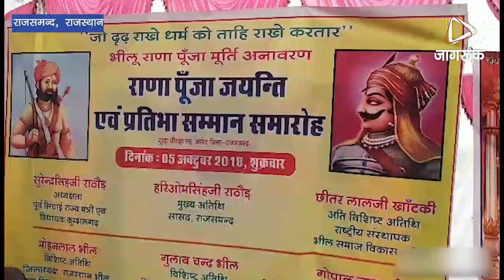JAGRUK TV:राजसमन्द: राणा पुंजा जयंती के उपलक्ष्य में भील समाज की रैली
राजसमन्द जिले के मुरडा चौराहे पर आज राणा पुंजा जयंती के उपलक्ष्य पर भील समाज द्वारा  भव्य  विशाल रैली निकाली गई रैली में भील समाज के सेकड़ो लोग जयकारे लगाते हुए चल रहे थे जयकारे से गल्ली मोहल्ले गूंज उठे रैली गाजे बाजे के साथ गांव में निकाली जहा ग्रामीणों ने पुष्प वर्षा की बाद में रैली चौराहे पुंजा सथल  पर  पहुची जहा समापन हुई  दोपहर बाद पुंजा की जयंती कार्यक्रम में कुम्भलगढ़ विधायक सुरेंद्र सिंह राठौड़ भी पहुचे जहा उनके  मुख्य आतिथ्य में जयकारे व गाजे बाजे के साथ  राणा पुंजा की मूर्ति का अनावरण किया गया बाद में सभा आयोजित हुई जिसमें भील समाज के पदाधिकारी यो ने अथतियो का साफा माला पहनाकर स्वागत किया गया वही विधायक राठौड़ ने  भील समाज को सरकार की हर तरह की योजनाओं का लाभ लेने की बात करते हुए हर समय समाज के साथ तत्पर रहने की बात कही कार्यक्रम को प्रदेशाध्यक्ष खेमराज भील, जिलाध्यक्ष मोहनलाल भील, झोर सरपंच शिव चरण सिंह चौहान सहित कई समाज के पदाधिकारियों ने सम्बोधित किया सभा के दौरान राणा पूजा, महाराणा प्रताप सहित कई वीर पुरषों के जयकारे लगाए गए। बाद में अथितयो द्वारा समाज के प्रतिभाओं को भी नवाजा गया।इस दौरान आमेट प्रधान अरविंद कवर, गुलाब चन्द्र भील, मांगीलाल पूर्बिया सहित जिले भर के हजारों की संख्या में कई महिला पुरुष मोजु द थे।